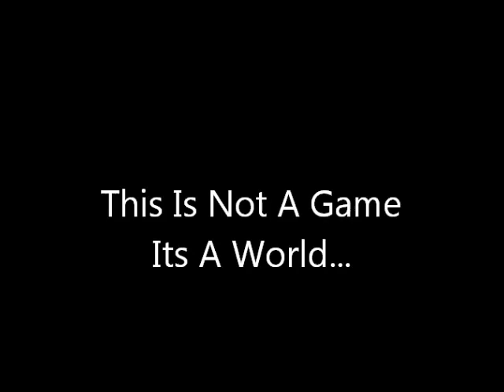Dane Peak City Trailer [Original]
Danish Server. You can see an amazing world with great justice.